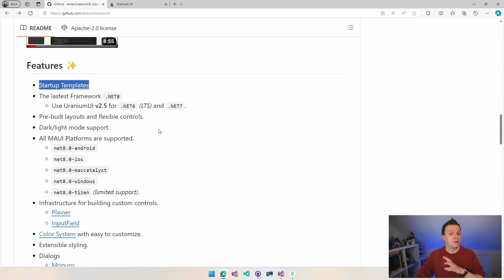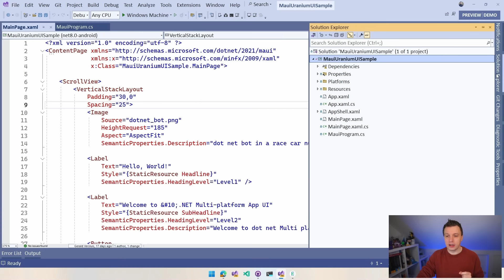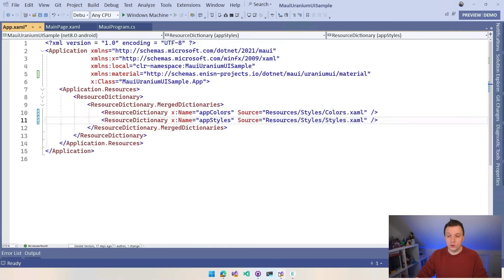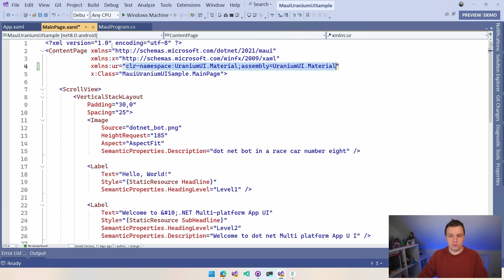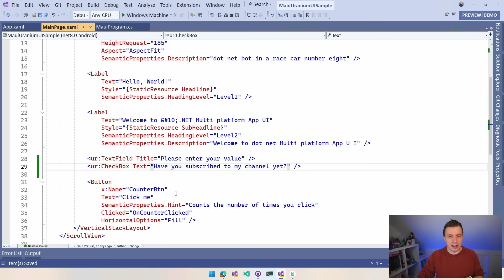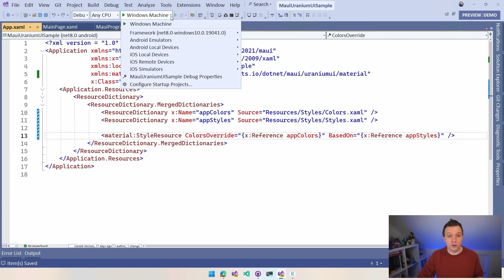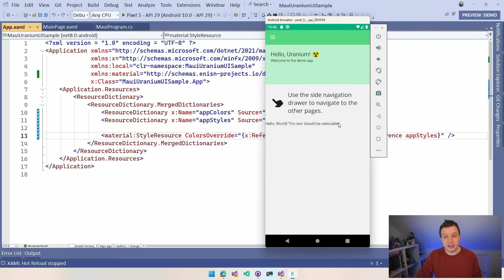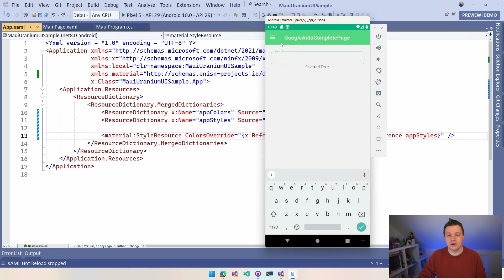Material Design & Free Controls for .NET MAUI with UraniumUI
I just discovered this amazing gem! With UraniumUI ☢️ for .NET MAUI you do not only get a set of free and open-source controls, but also material design across all platforms! That is right! Material design on iOS, Android and even Windows!

In this video I introduce you to UraniumUI and show you how to get started, but there is much more to explore... What do you want to see next?

⏱ Timestamps
00:00 - UraniumUI for .NET MAUI
00:22 - What is UraniumUI?
01:28 - What is Included with UraniumUI?
03:04 - Getting Started Documentation
03:48 - Implement Material Design in .NET MAUI
12:46 - Explore UraniumUI Controls
15:36 - Want to See More?